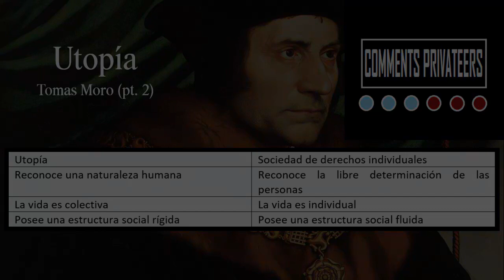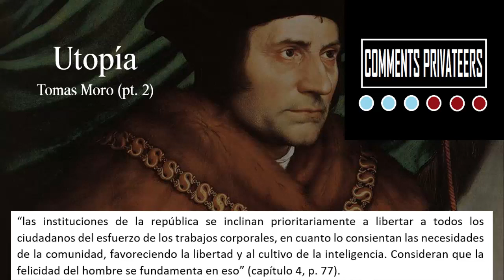Utopía, Tomás Moro (pt. 2/2) (#011)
En este video se presenta la segunda y última parte del libro Utopía, escrito por Tomás Moro y publicado por primera vez en 1516. Se abordan distintas temáticas contrastándolas con lo que percibo de nuestro mundo actual.

Carta de navegación:
00:07 Introducción: una sociedad de derechos
05:38 Bases de la utopía
13:17 Una moral hedonista, comunitaria y teleológica
18:13 Política interna
21:49 Epílogo: mi problema con las utopías

Libro de referencia:
Moro, T. (2016) Utopía. Traducción de Celia Akram. Barcelona: Plutón Ediciones.

¡Hasta luego!